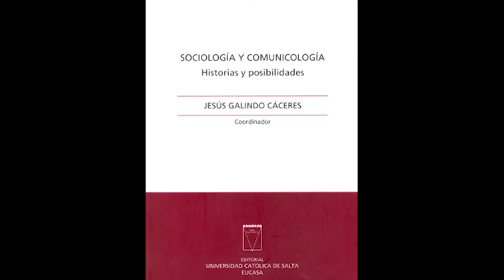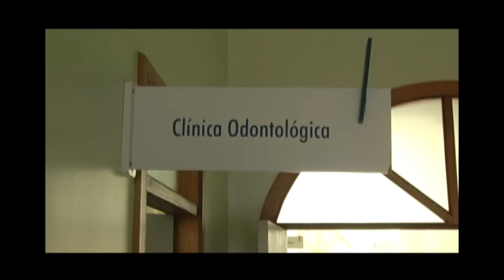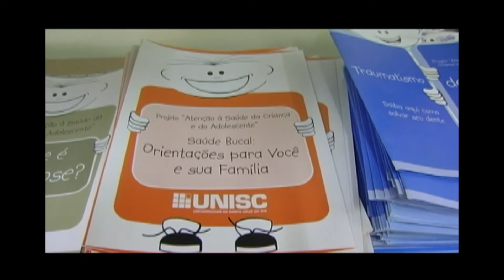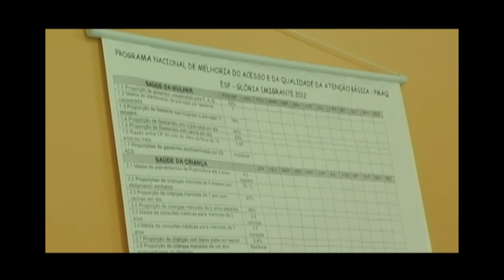Unisc Notícias - 10/05/2013 - Bloco 2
-  Abertura do Intercom Sul 2013 contará com a participação do Doutor em comunicação social, Jesús Galindo Cáceres.

- Na série Extensão da Unisc, conheça o projeto Pró-Saúde.